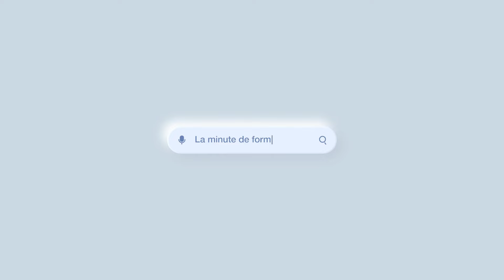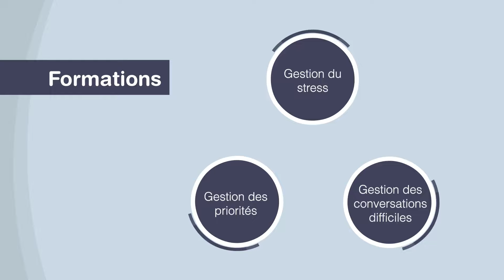Les défis du gestionnaire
Quel est, selon vous, le plus grand défi auquel les gestionnaires sont confrontés aujourd'hui, et comment pensez-vous qu'ils devraient y faire face ?

L’objectif de cette minute est d’identifier les zones d’amélioration des gestionnaires. Le métier de gestionnaire comporte ses propres défis. Une étude de Harvard Business Review indique qu'environ la moitié des gestionnaires risquent de ne pas réussir avec leurs équipes.

Bon visionnement !

AdKey:kP8-4pMDW5jrN7